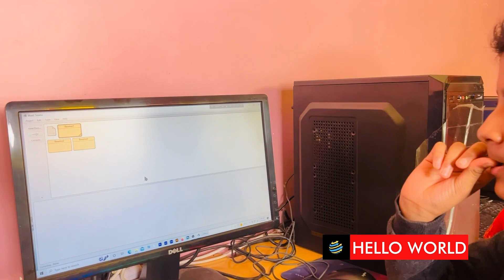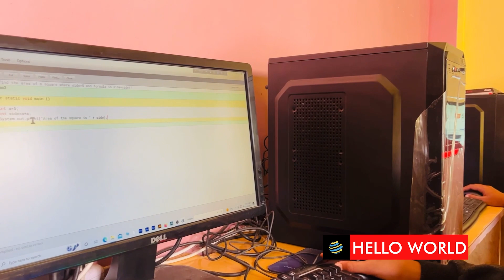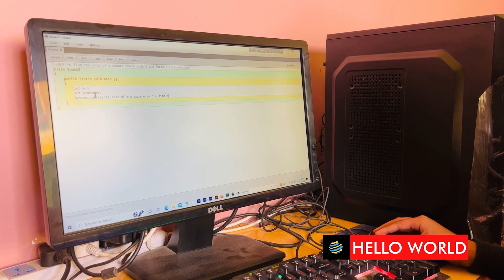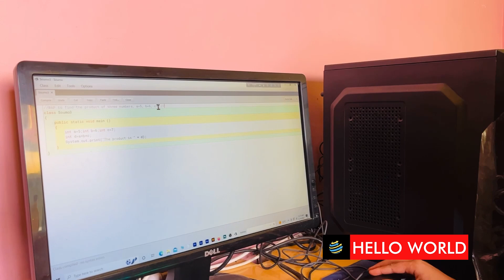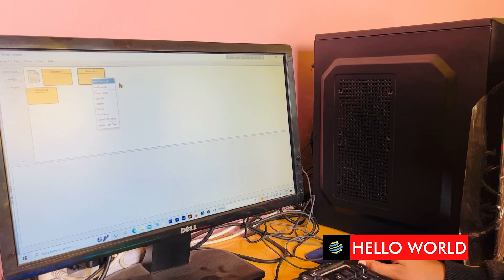java program to find the product of three numbers || with SOUMADITYA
java program to find the product of three numbers
Computer Training Institutes in Barasat Kolkata
Computer government job
Computer job in government sector
IT course
Best IT course in Kolkata
Best IT course in West Bengal
Best computer course in West Bengal,
computer class,
computer,
computer science class 12,
computer course,
computer paper 9th class 2023,
computer application 12th important questions,
computer drawing,
computer science
computer science important questions class 12
computer by sapna mam winners institute